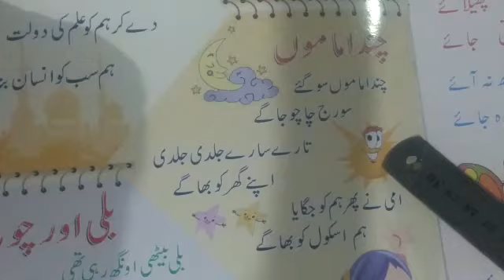Nursery - Poem (Chanda Mamu)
Poem - CHANDA MAMU
Class - Nursery
Month of December